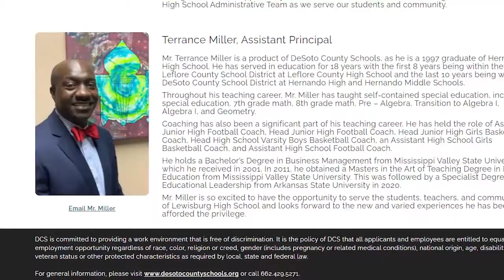Mr. Miller Spotlight